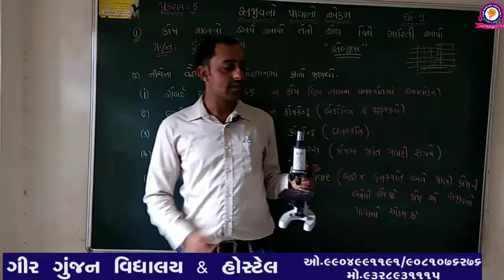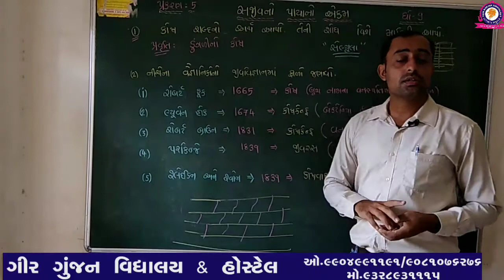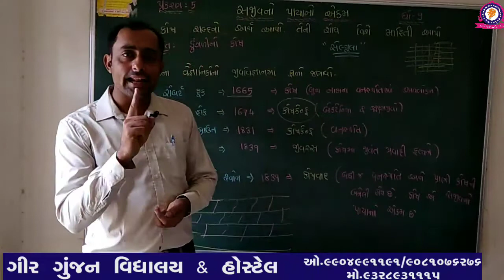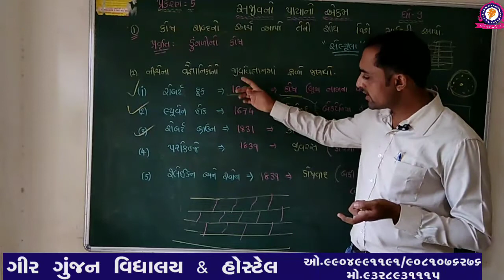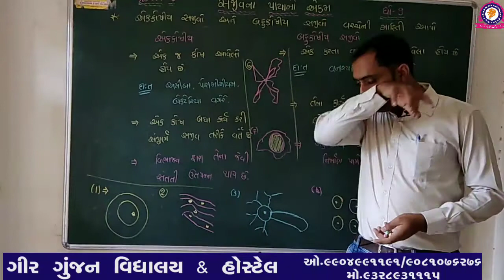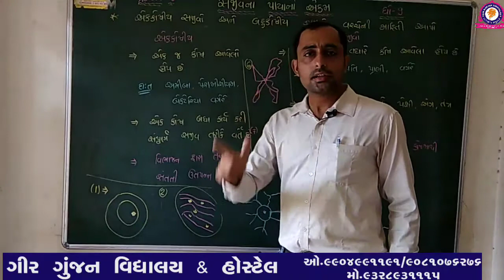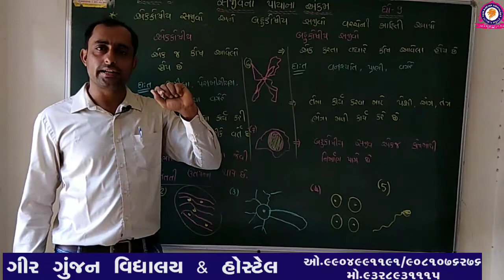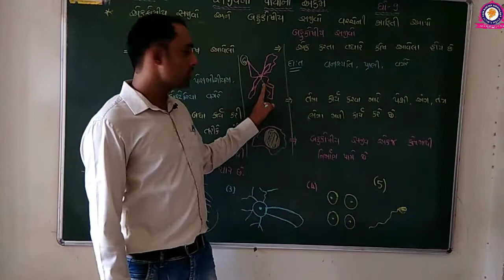STD 9 SCIENCE CHAP 5 PART 1